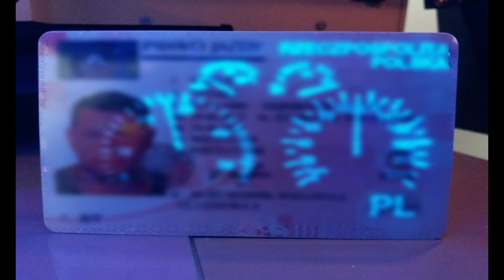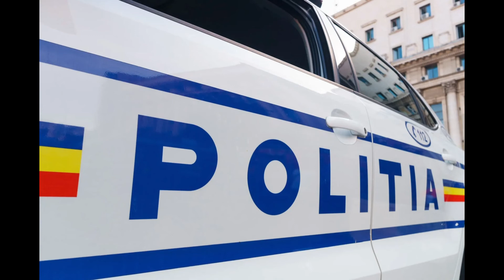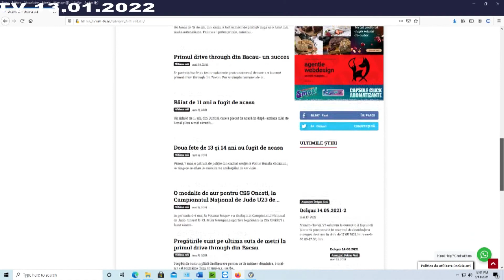STIRI 13 01 2022